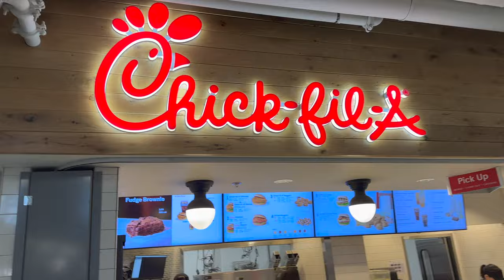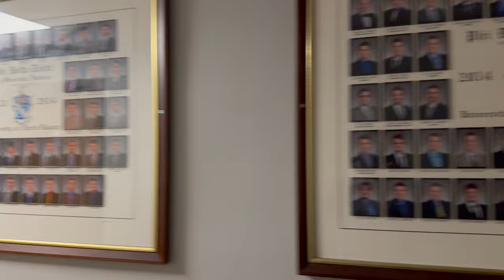Driving to the US and got Stopped at the Border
So as usual the title is a clickbait but it was fun travelling to the US and I loved North Dakota and will be travelling again for sure.